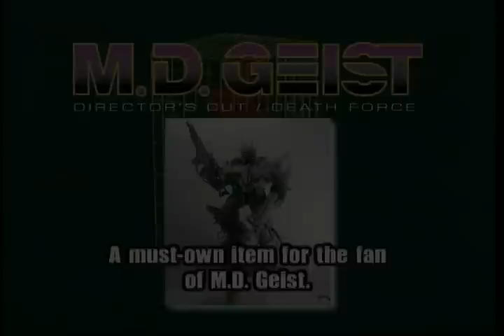PREORDER YOUR MD GEIST STATUE TODAY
We're pretty sure this statue never actually made it to market, but maybe it did. Anybody ever seen it, or better yet own one? Let us know.

From the "World of Koichi Ohata" DVD that now-defunct Central Park Media packaged with their release of anime not-really-a-classic MD Geist.

For more robots, gore, excessive swearing, and poor voice acting, check out the greatest anime blog in internet history.